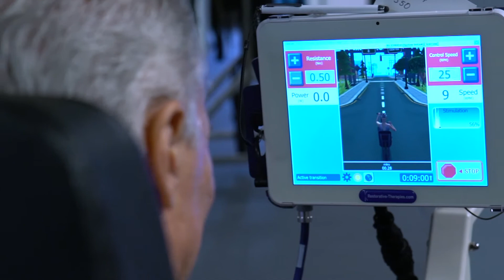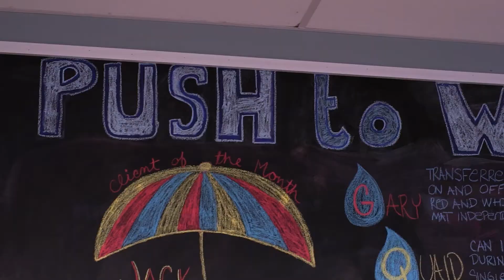Push to Walk 2017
This video showcases Push to Walk's new home in Oakland, NJ and highlights the services the organization provides daily through the perspective of our clients, their families, and some of our staff.

Push to Walk is a nonprofit organization that provides individualized workouts and resources to people with spinal cord injuries and other forms of paralysis to optimize current quality of life and to prepare for future medical advancements. for more information.